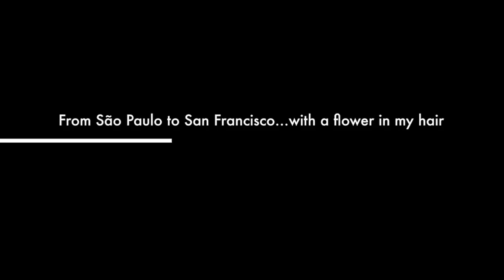The Perfect Cardigan on Amazon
This video is about The Perfect Cardigan on Amazon